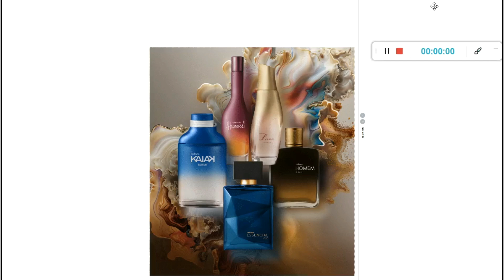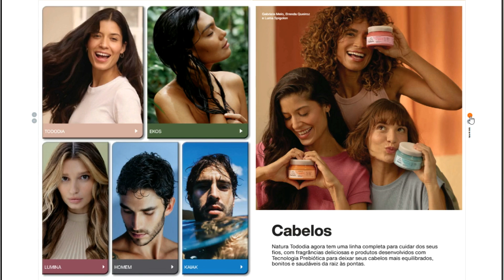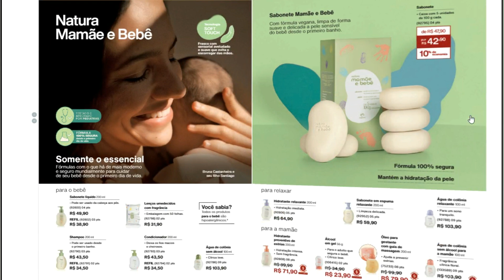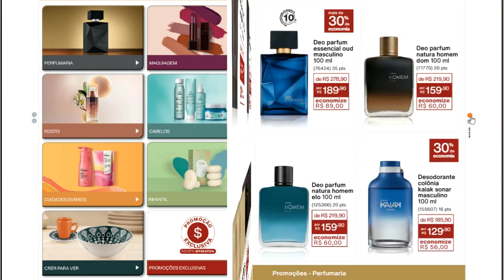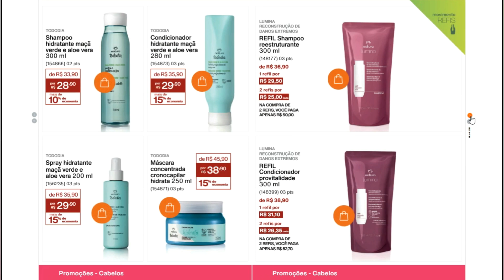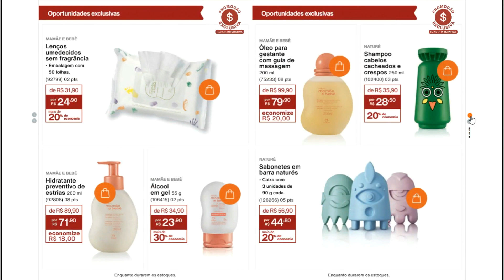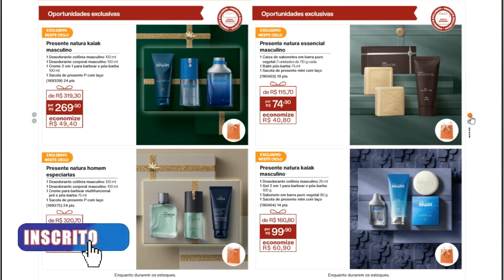NATURA CICLO 01/2025 - CHEGOU A MAIOR CAMPANHA DE PERFUMARIA DO BRASIL! 2025 PERFUMADO COM NATURA